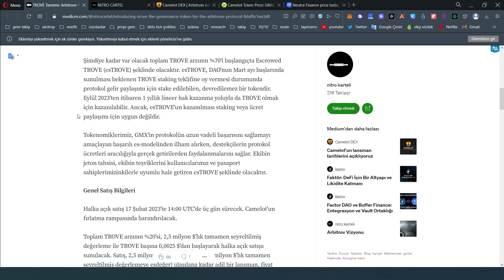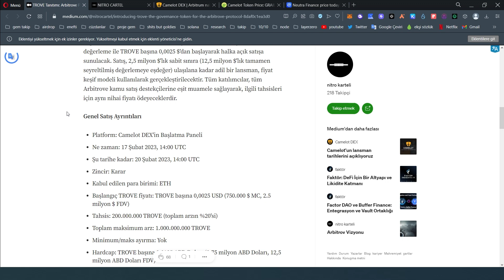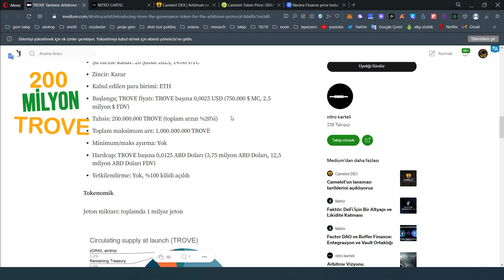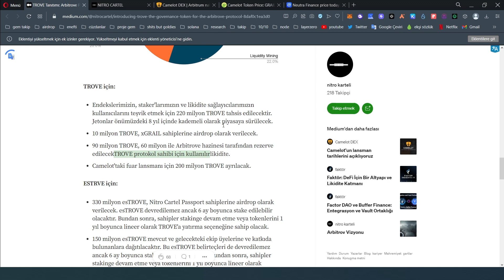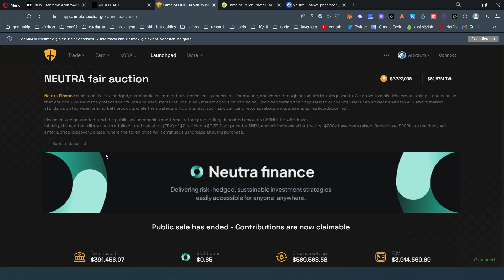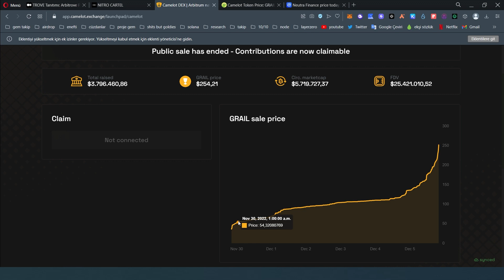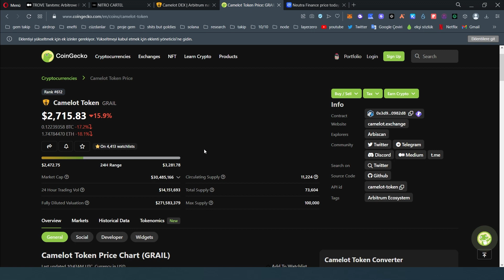Yeni Coin Ön Satış Fırsatı ! Kaç X Yapar ? | Camelot Arbitrum Launchpad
Yepyeni Bir Launchpad İle Karşınızdayız Trove Token Nedir? Nasıl Katılırız? Tüm Detaylar Videomuzda İyi Seyirler.